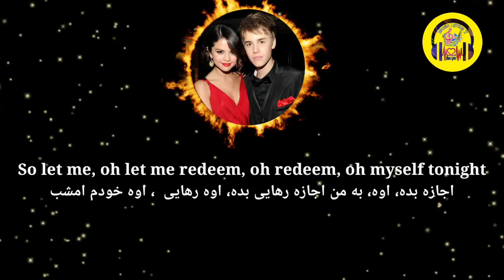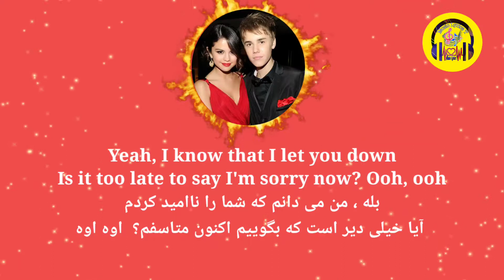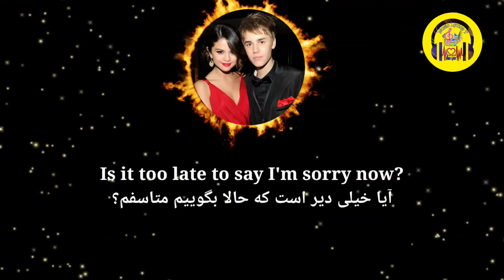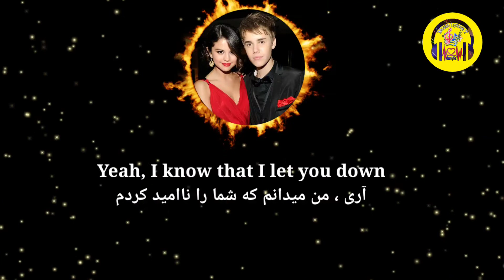Justin Bieber - Sorry - Lyrics 🎶شعر آهنگ انگلیسی با زیرنویس و ترجمه فارسی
آموزش سریع زبان انگلیسی با گوش دادن به موزیک ویدئو انگلیسی با ترجمه فارسی.

زبان انگلیسی بی شک اولین زبان زنده دنیا بوده و افراد زیادی علاقه مند به یادگیری آن هستند. همان طور که برای یادگیری زبان انگلیسی روش های مختلفی وجود دارد که هر کسی بنابر توانایی های خود یکی از آن ها را انتخاب می کند. یکی از جدید ترین  و بهترین روش های یادگیری زبان انجام مکالمات روز مره و گوش دادن موسیقی می باشند که ذهن شما را فعال کرده و اجازه می دهد تا در مدت زمانی بسیار کوتاه به این زبان تسلط پیدا کنید

 "من سعی خواهم کرد که بهترین ترانه های انگلیسی را به فارسی و برعکس ترانه های فارسی را به انگلیسی ترجمه و  این چینل آپلود کنم.  کوشش خواهم کرد بهترین آهنگهای روز را با ترجمه با کیفیت HD & FHD را خدمت تان تقدیم کنم.

برای موثر واقع شدن بیشتر لطفاً کانال را با دوستان تان شریک سازید. اگر شما آهنگی را دوست داشتید ترجمه شود، اسم آهنگ مورد نظر را در بخش کامنت بنویسید، خوشحال خواهم شد این کار را انجام دهم.

SORRY

 شما باید بروید و از تمام صداقت من عصبانی شوید
می دانید که من سعی می کنم اما با عذرخواهی خیلی خوب عمل نمی کنم
امیدوارم که وقتم تمام نشود ، آیا کسی می تواند داور را صدا کند؟
چون فقط يک فرصت ديگر براي بخشش ميخواهم
I know you know that I made those mistakes
maybe once or twice
ميدانم که ميداني که من آن اشتباهات را يک و يا دو بار انجام دادم
By once or twice I mean maybe a couple of
hundred times
منظورم از يکي دو بار شايد چند صد بار باشد
اجازه بده، اوه، به من اجازه رهایی بده، اوه رهایی  ، اوه خودم امشب
چونکه من فقط يک فرصت دوباره ميخواهم
آره، آیا حالا ديگه براي معذرت خواهي خيلي دير شده؟
زیرا من دلتنگم، بیش تر از بدن شما
اوه، آیا حالا ديگه براي معذرت خواهي خيلي دير شده؟
آره، ميدانم که نااميدت کردم
آیا خیلی دیر است که حالا بگویم متاسفم؟
Ooh, ooh. I'm sorry, yeah. Ooh, ooh
Sorry, yeah. Ooh, ooh. Sorry
اوه اوه.  متاسفم ، بله  اوه اوه
 ببخشید ، بله  اوه اوه.  متاسفم

 🎶🎹 امیدوارم که از آهنگهای ترجمه شده این کانال لذت ببرید.

آهنگ های پیشنهادی از طرف مارا در لینکهای زیر بننده باشید🎶

📌۱۰ تا بهترین آهنگهای هالسی با ترجمه فارسی▶️

📌گلچینی از  ترانه های انگلیسی با ترجمه فارسی▶️

📌بهترین آهنگهای فارسی با ترجمه انگلیسی▶️

📌بهترین آهنگهای الی گولدینگ▶️
▶️گلچینی از آهنگهای (مارشمالو) با اشعار و ترجمه فارسی
📌The best song of "Marshmallow"👇🎶

📌زیباترین آهنگهای (آلن والکیر) با متن اشعار و ترجمه فارسی
📌The best Songs of (Alan Walker) with Lyrics and Farsi Translation.👇🎶

📌IMPORTANT NOTE:-
As you see this channel is created for Music Lyrics Translation & learn English easily. I do not intend to infringement artist's song or any label of copyright. If you feel uncomfortable and want to remove any songs that is your own in my channel. I would response as soon as possible within 24 hour or less.